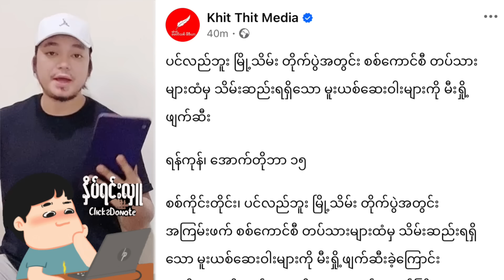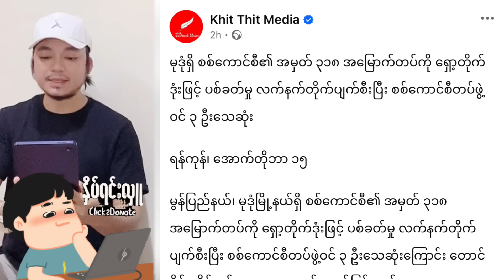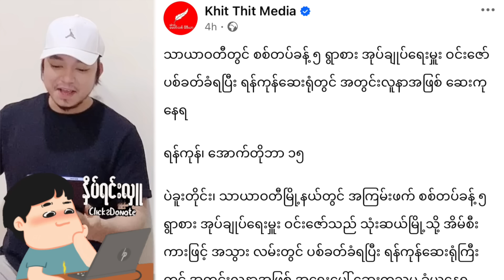Min Aung Hlaing